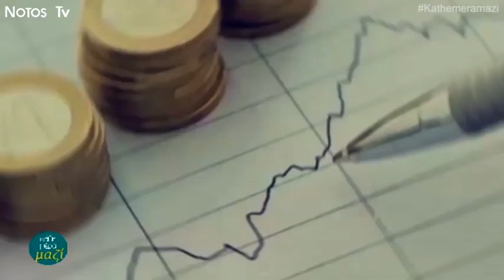Η Κρυστάλη Λυδάκη στο ''Κάθε μέρα μαζί'' !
-Γνωρίστε κι εσείς την Αρχισυντάκτρια και παρουσιάστρια του αναλυτικού δελτίου ειδήσεων του Notos Tv, Kρυστάλη Λυδάκη!